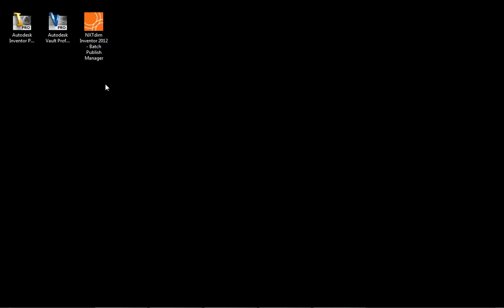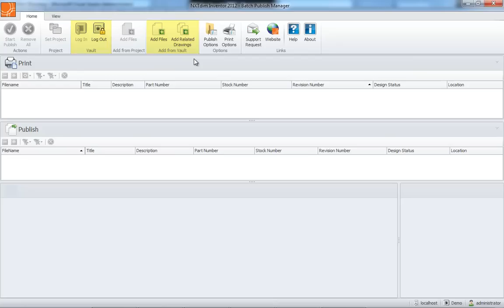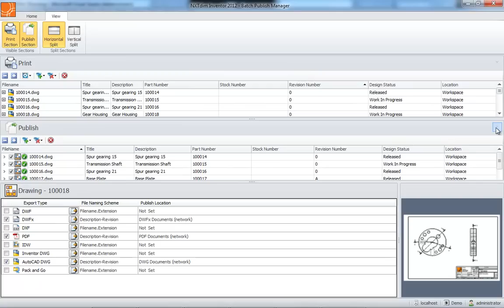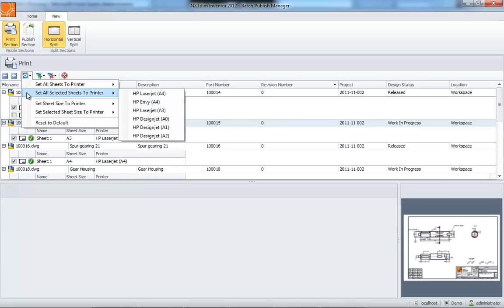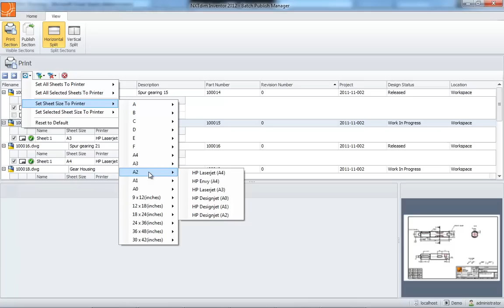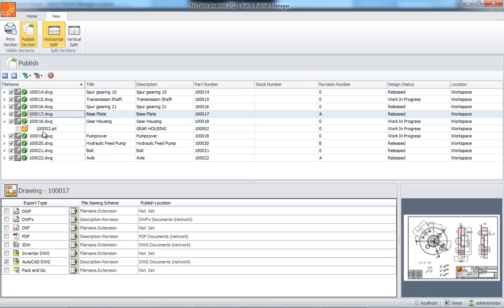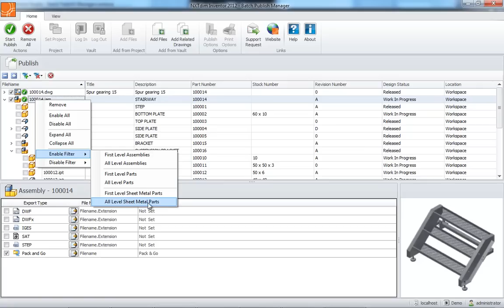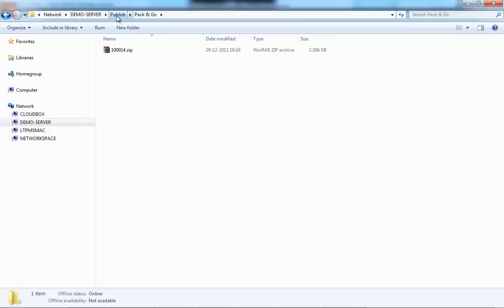NXTdim Inventor Publish - Batch Publish Manager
Publish multiple Inventor documents in batch to a wide variety of export document types and printers in one action.